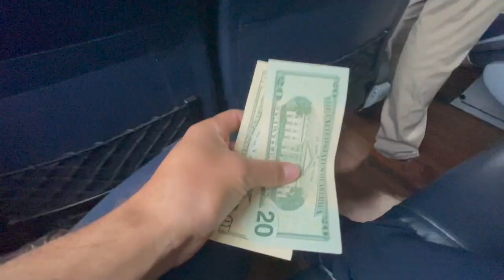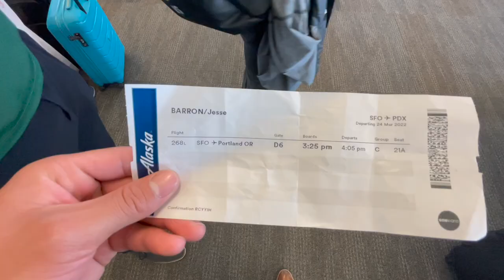PLAYING PORTLAND - D1 BASEBALL TRAVEL VLOG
This weekend we flew out to Portland Oregon to play the University of Portland. The video takes you through what an actual travel day looks like in college baseball, and some behind the scenes of Friday's game.

Also shoutout Julian Washburn for his GoPro footage!